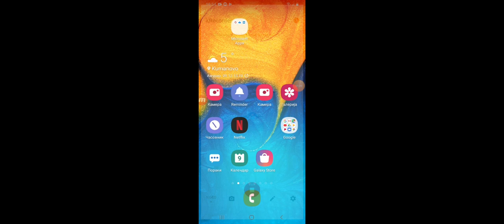Tritovideo 3 so kelava majkrav ageteja na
Ervin bra